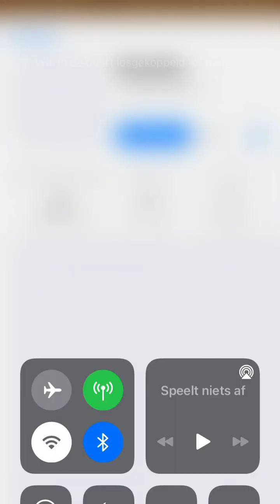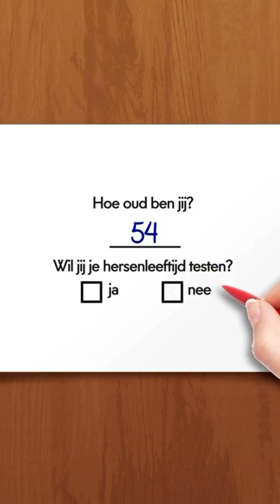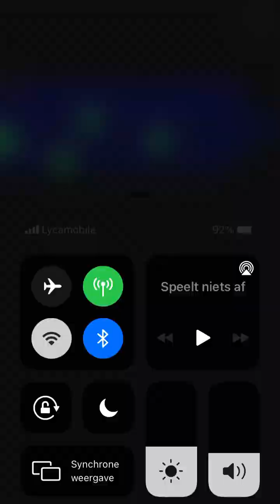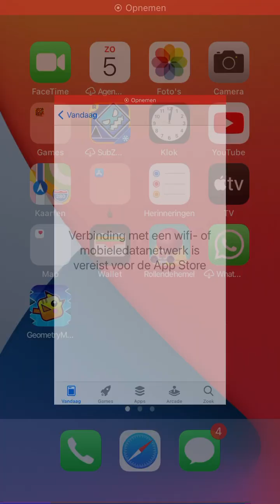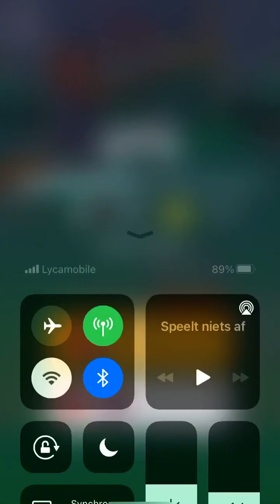5 februari 2023